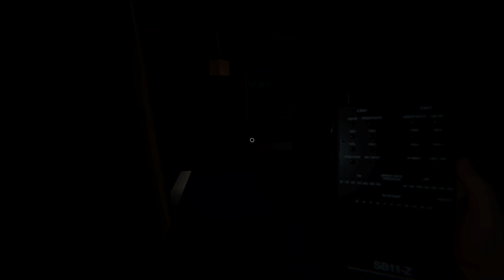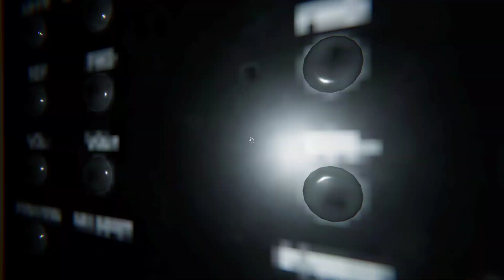Phasmophobia - Ghost Detective .37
- Challenge Mode - Rewards x1.00
- Correctly find the ghost type in Tanglewood drive, 3 times
- 2/3